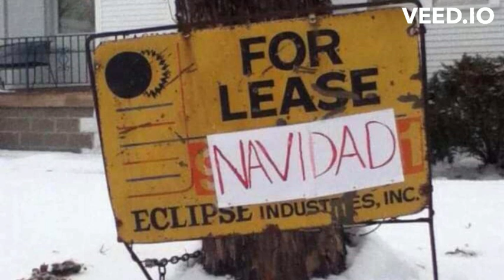24 Hours a Day with Bob R December 14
A daily reading of 24 Hours a Day from Hazelden Press
(Feliz Navidad)